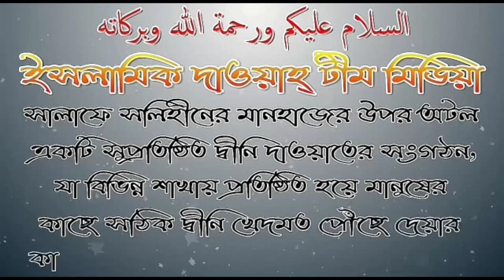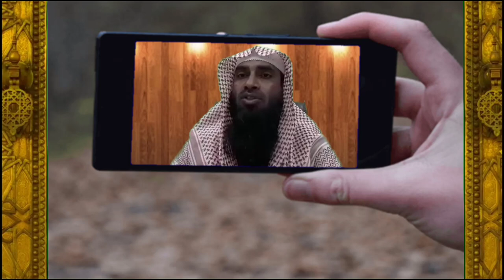থার্টি ফাস্ট নাইট পালন করার কুফল আলোচনায় শায়েখ জাহিদ আল মাদানী হাঃ